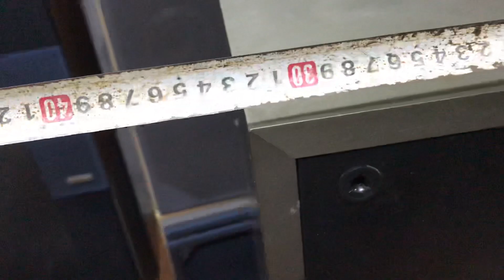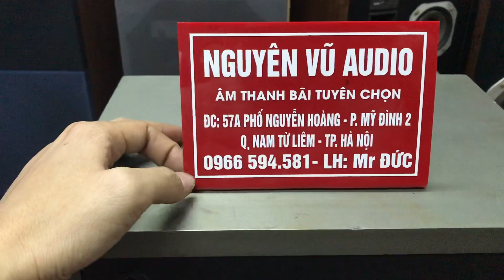Thanh lý cặp loa victor này với giá 2.890.000 lh 0966594581 để mua hàng